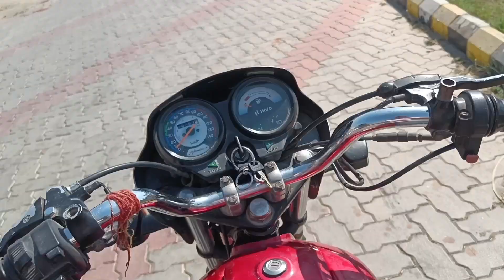aaj achanak kort Jana pada!!shivam q vlog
aaj achanak kort Jana pada

shivam q vlog
desi village Vlog
dailyvlog in YouTube

shivam q vlog
desi village Vlog
village life in YouTube
daily vlog in YouTube
lifestyle in YouTube
going to sherghati Cort
bahut time baad mera Cort ka kaam huaa
shorav Joshi vlog
my video in YouTube
my vlogs in Hindi
family vlog
desi village Vlog
desi boy in YouTube